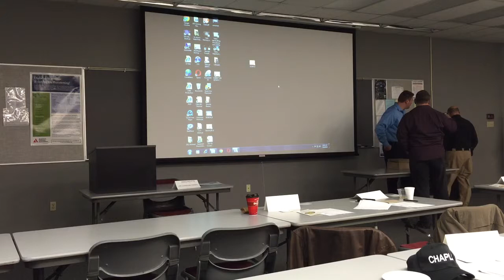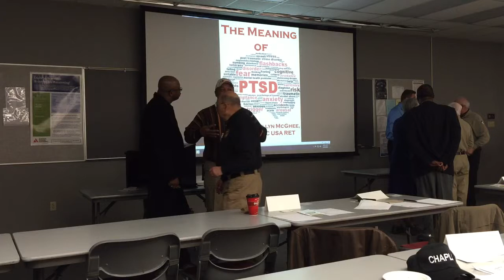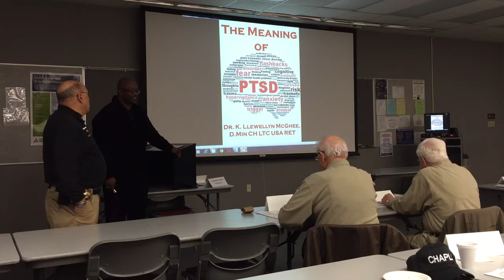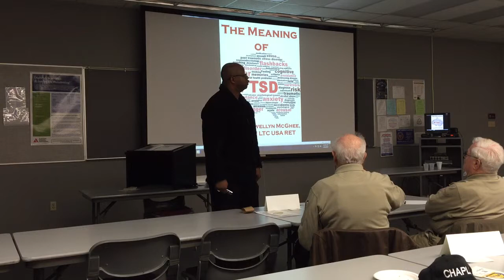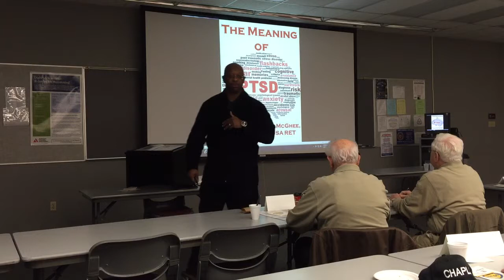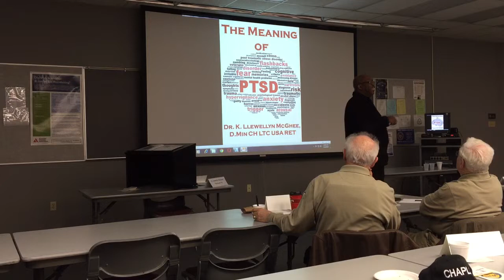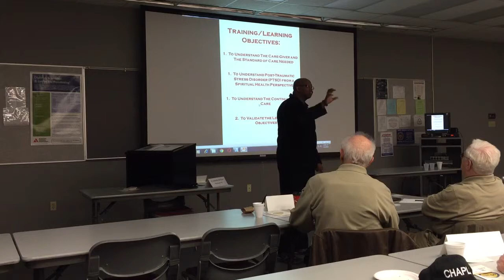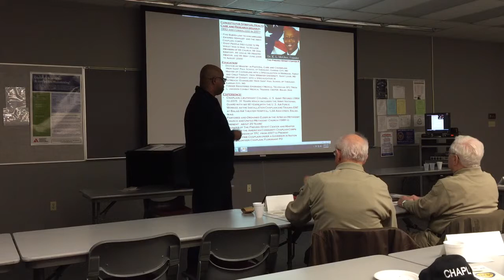Dr. K & The Meaning of PTSD w/ St. Louis County Police Chaplains-Rabbi Shook (Chap. Coord.) JAN 2016